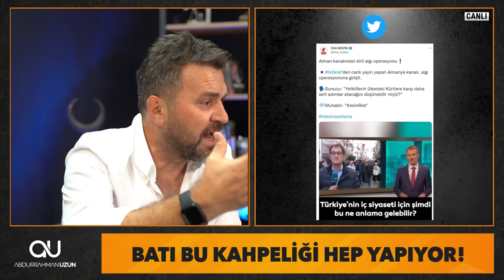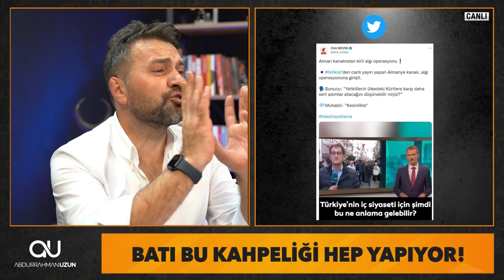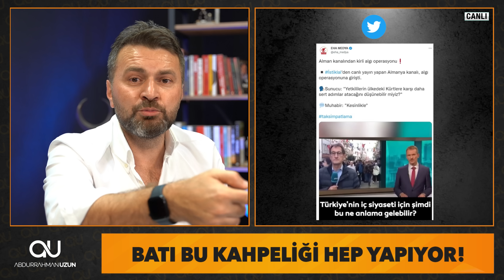BATI'NIN İKİYÜZLÜLÜĞÜNÜ TAKSİM OLAYIYLA YENİDEN HATIRLADIK!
Paris'te bir olay olduğun tüm dünyayı ayağa kaldıran Batı, Taksim'de olay yaşandığında failleri, olayı planlayanları aklama çalışmalarına girişti.

İşte Batı'nın ikiyüzlülüğü, işte birilerinin özendiği o Batı'nın kahpeliği.